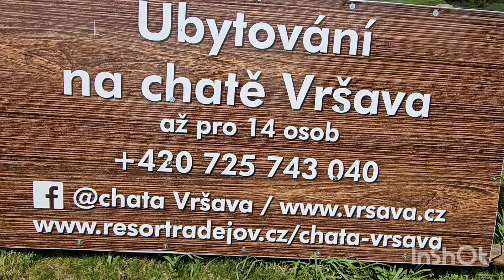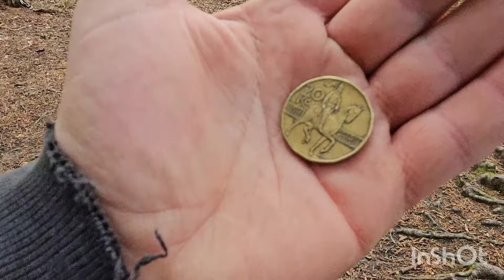Chřiby 2024, díl 1.